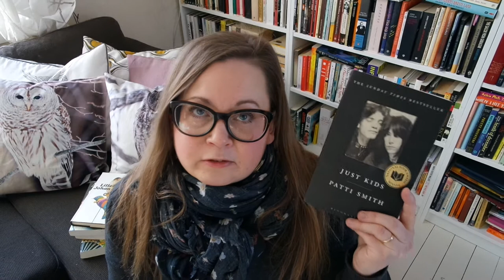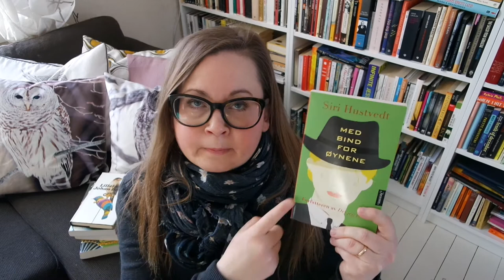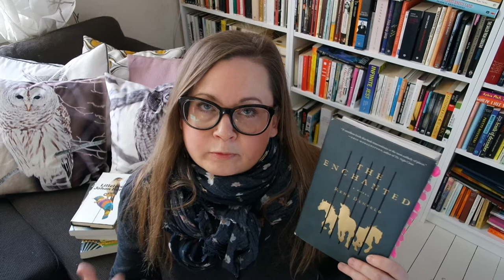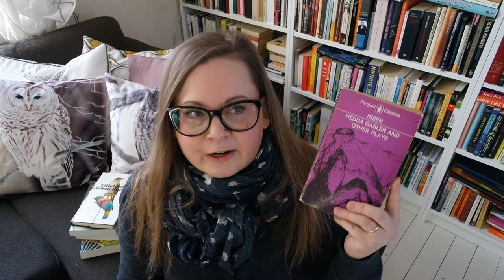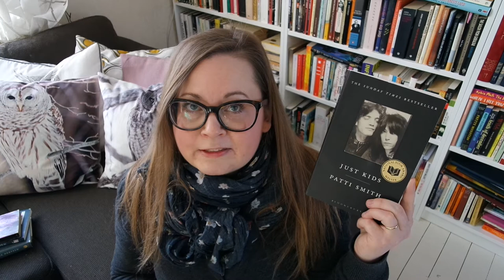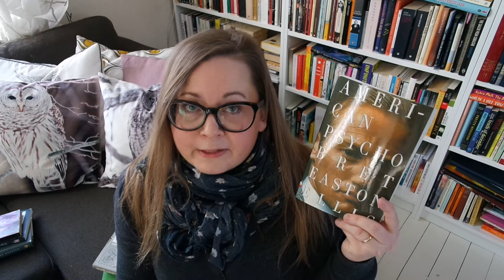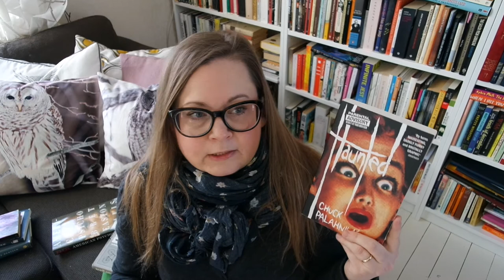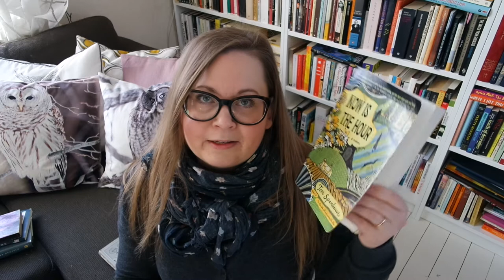Six degrees of separation tag times two: from Smith and Hustvedt to Ibsen and Palahniuk.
I was tagged by my lovely friend Miriam at Betweenlinesandlife to do Six degrees of separation tag

Books mentioned:
Just kids by Patti Smith
The Blindfold by Siri Hustvedt
The Stranger by Albert Camus (translated by Matthew Ward)
The Enchanted by Rene Denfeld
Cold Spring in Winter by Valérie Rouzeau (translated by Susan Wicks)
The Wild Duck by Henrik Ibsen (translated Una Ellis-Fermor)
Lillelord by Johan Borgen
American Psycho by Bret Easton Ellis
Guts by Chuck Palahniuk
Now is the hour by Tom Spanbauer